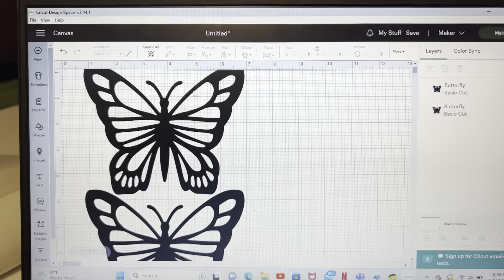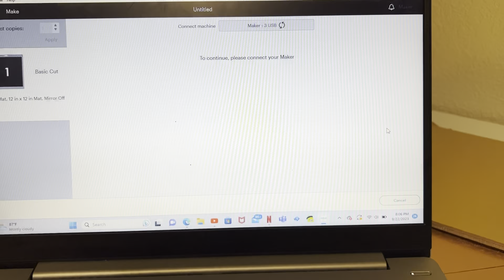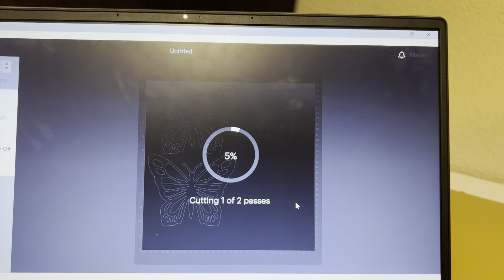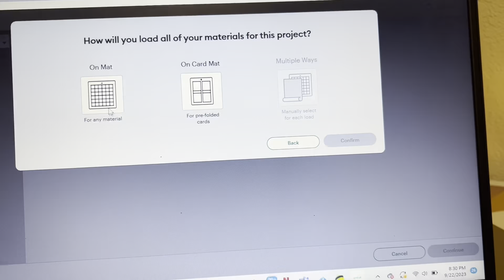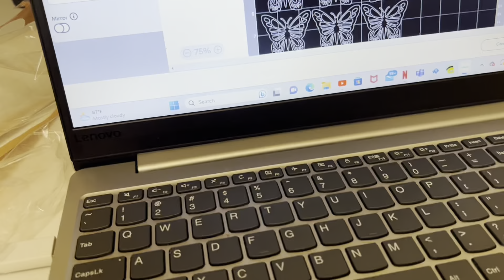COMO HACER MARIPOSAS USANDO CRICUT MAKER/ TUTORIAL FACIL DE HACER!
Hola mi nombre es Julia
En este video les muestro un tutorial muy facil y divertido de hacer. No olviden darle like y subscribirse para subir mas videos.